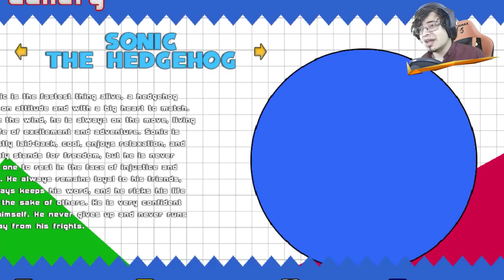Sonic Un Nuevo Universo Spider-verse ❗ Spider erizos de Tobey, Andrew y Tom ║ Sonic World Mods